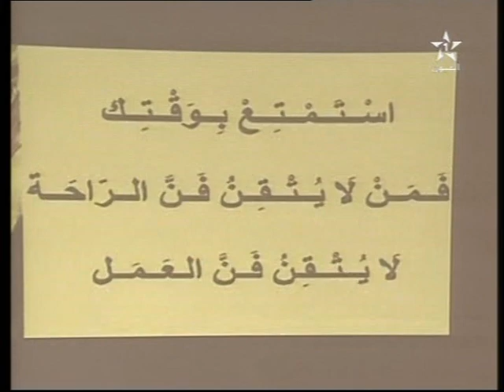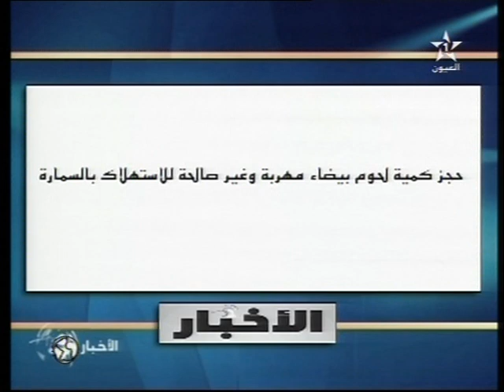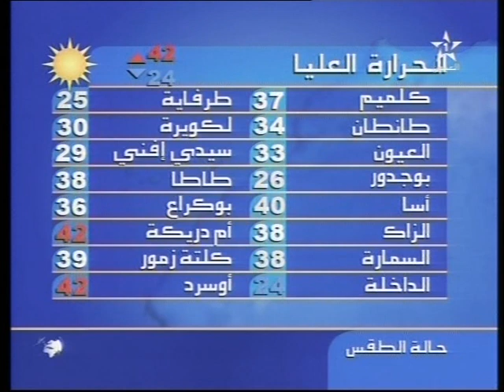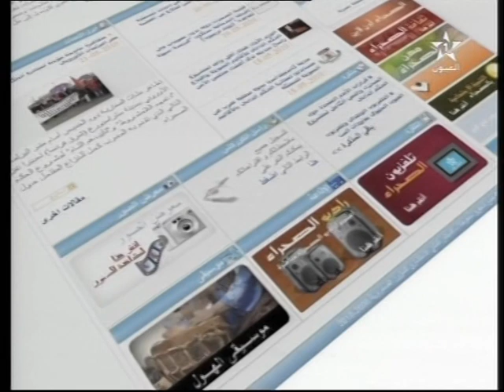نشرة الأخبار ل 12/05/2013